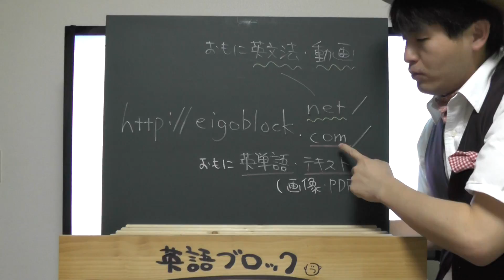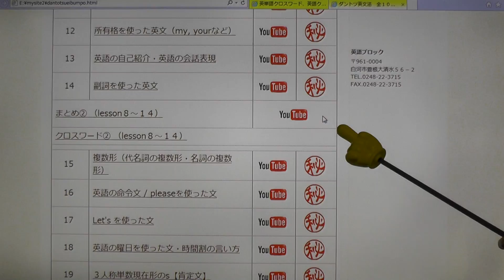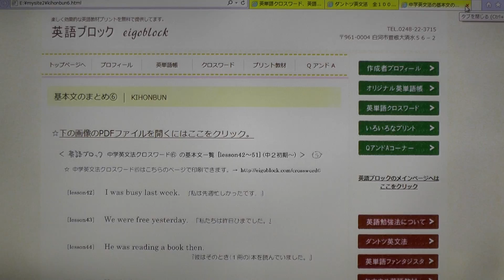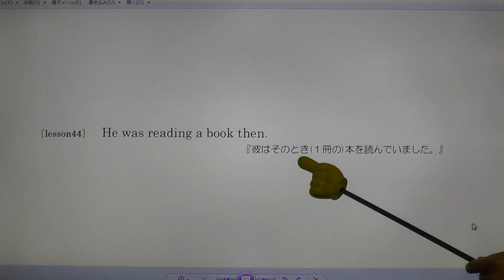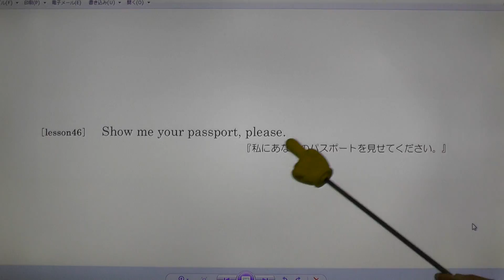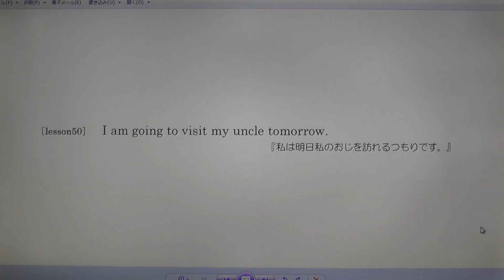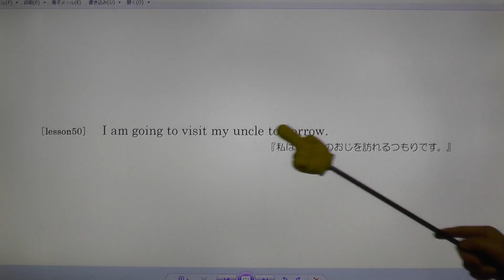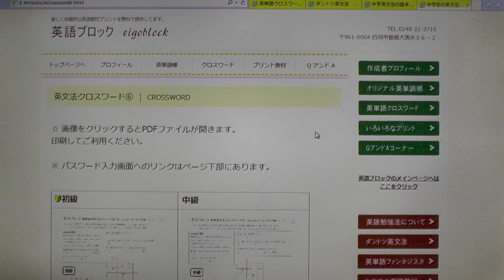基本文・重要文の説明⑥ 【HDフル動画】 『英語ブロック』